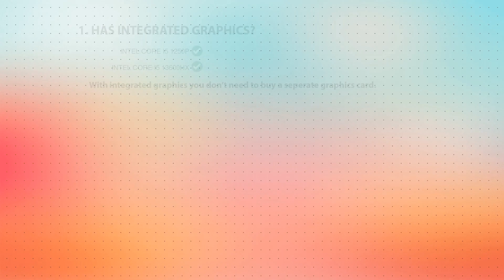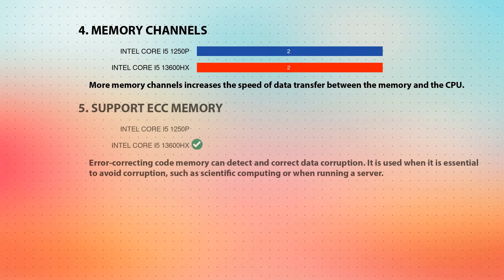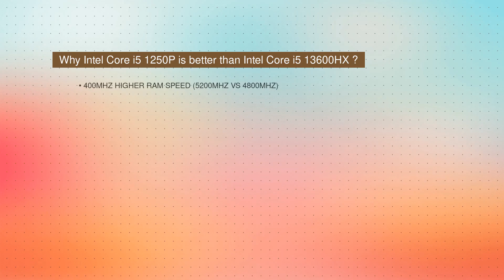INTEL Core i5 1250P vs INTEL Core i5 13600HX Technical Comparison